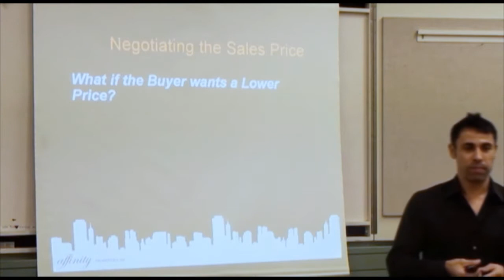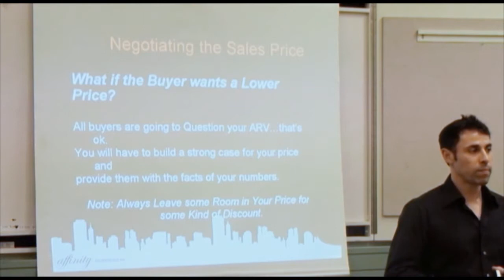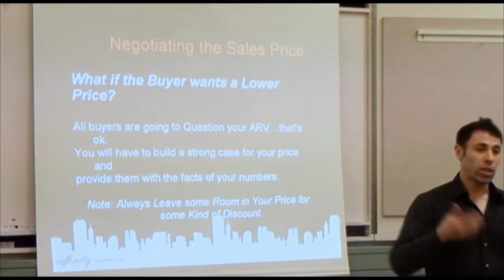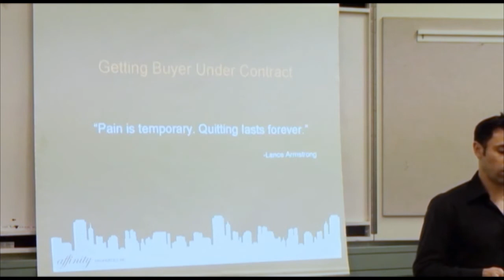The Sale price of a house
Getting the Financing
Dario speaks about negotiating the sale price of a house